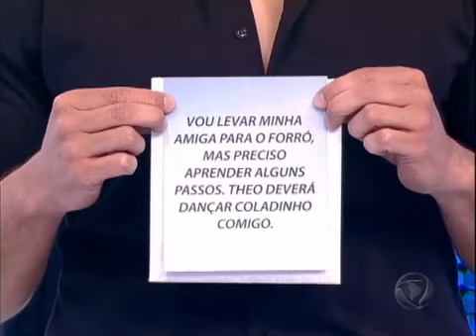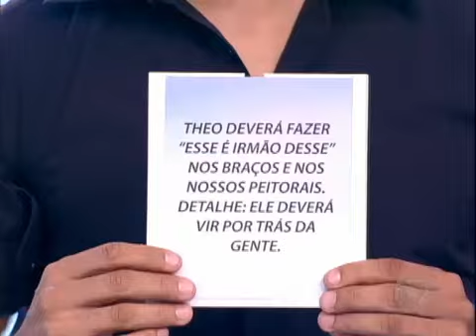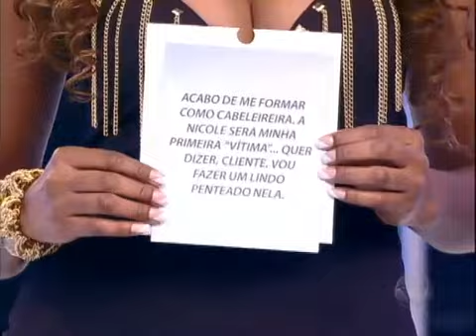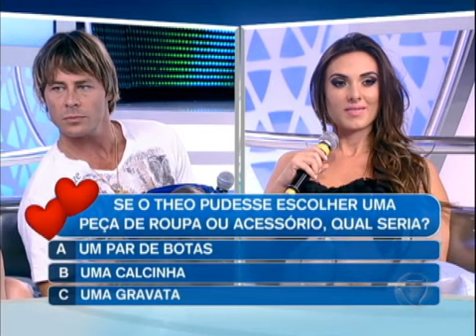ArquivoTP Jogo da Afinidade: Theo Becker e Nicole Bahls 11/11/2012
Relembre o Jogo da Afinidade no Tudo é Possível apresentado por Ana Hickmann.